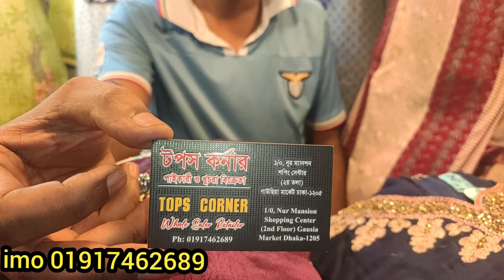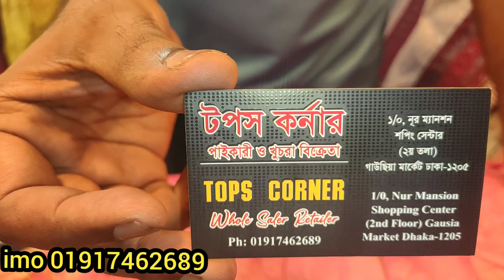কম দামে বাচ্চা ওয়েস্টার্ন ডান্সিং গাউন Cheap Price Baby Western Dancing Gown